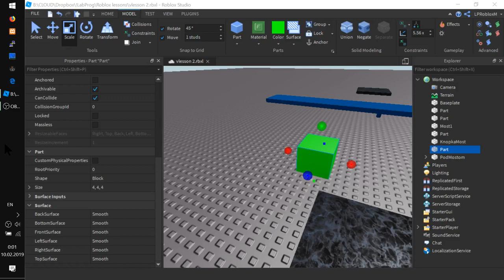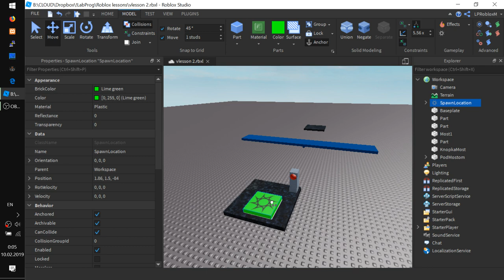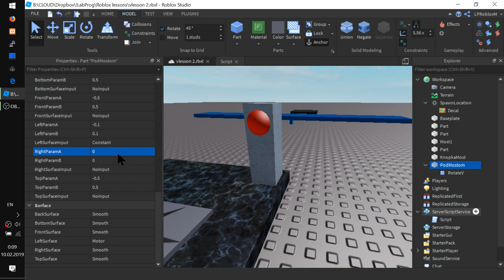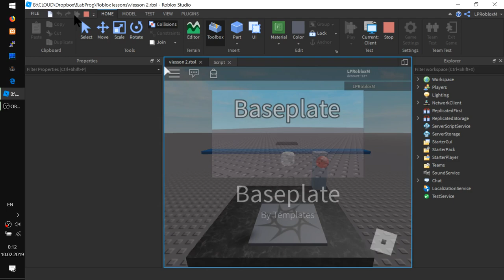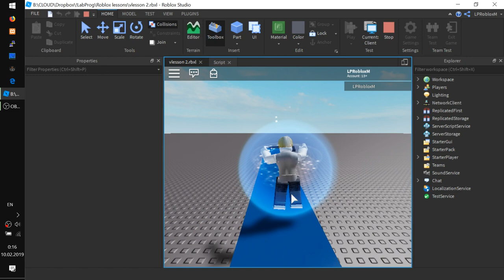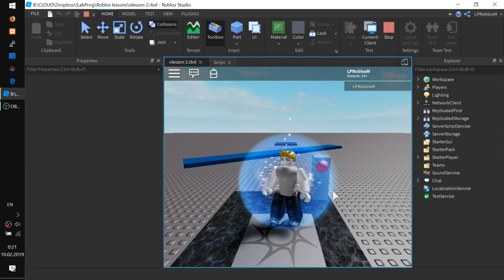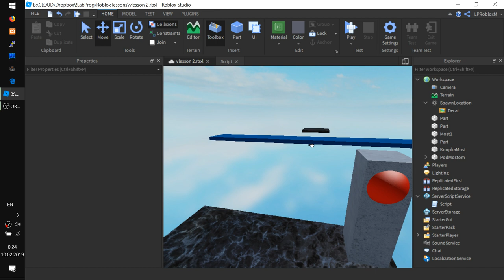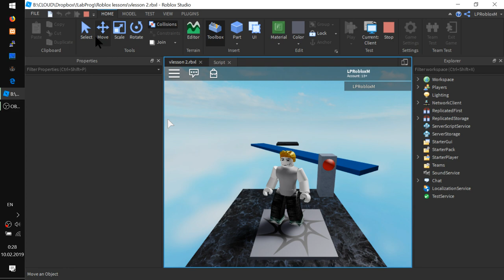Как сделать мост с кнопкой в Роболоксе урок 2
- Делаем вращающийся мост
- Как остановить мотор?
- Функция запуска мотора
- Крутим по прикосновению героем
- Вертим по клику мышки!